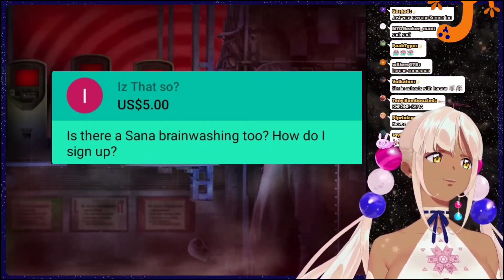[ENG SUB/Hololive] Brainwashed yet ?